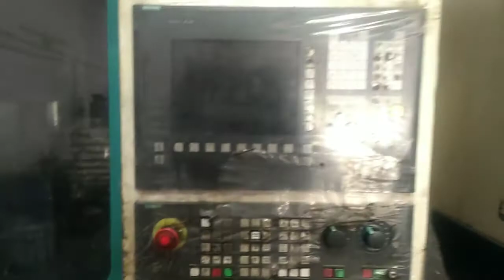Foundry Pattern | Pattern Making Process | Pattern Maker | Pattern And Die Maker In India